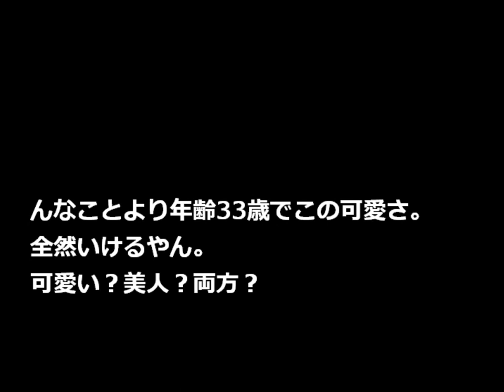脊山麻理子、週プレ水着動画＆画像。握手と2ショットチェキについて。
週刊プレイボーイ（動画）

脊山麻理子（せやままりこ）さんのブログ
週刊プレイボーイ掲載&握手会告知

宇賀ちゃんがグラビア挑戦！セクシータイツのフライデー画像とか色々